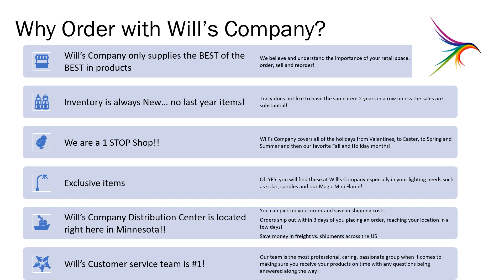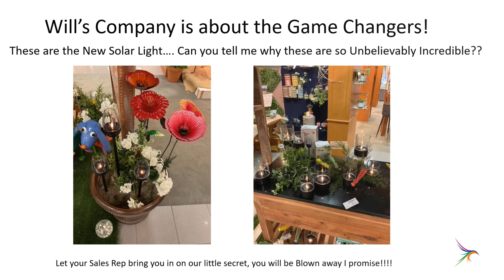Why Shop at Will's Company! October edition